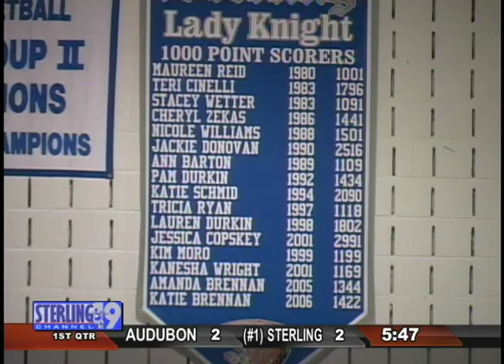2011 Monica Burch scores 1,000th point for Sterling Girls Basketball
2011 Monica Burch scores 1,000th point for Sterling Girls Basketball